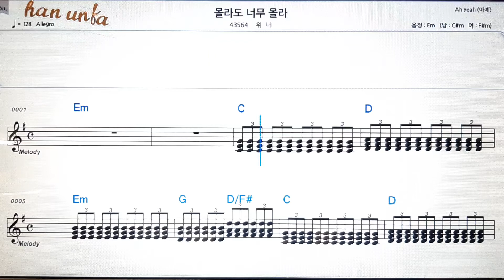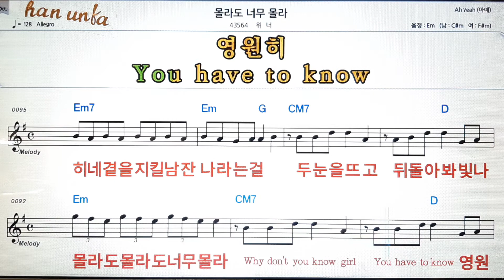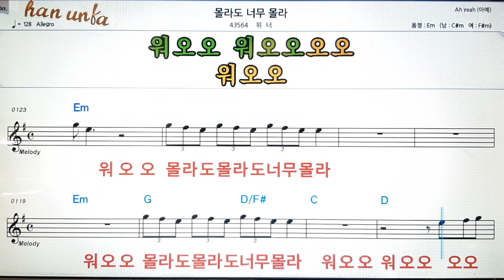몰라도 너무 몰라/위너💕Karaoke*Sheet Music*Chord*MR💋노래방 반주*기타 코드 악보*가라오케